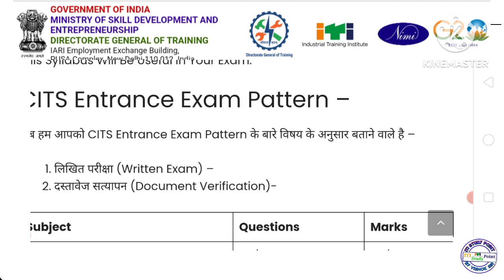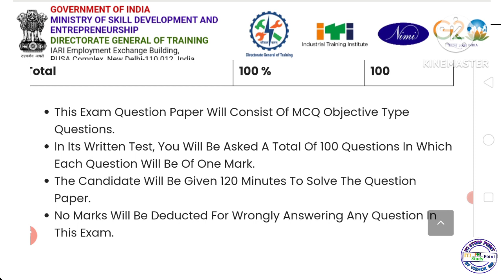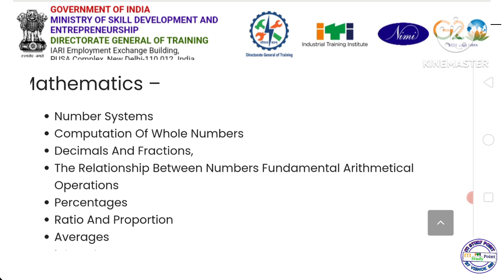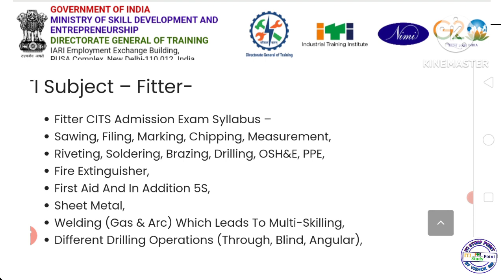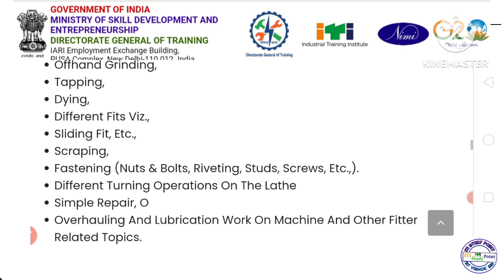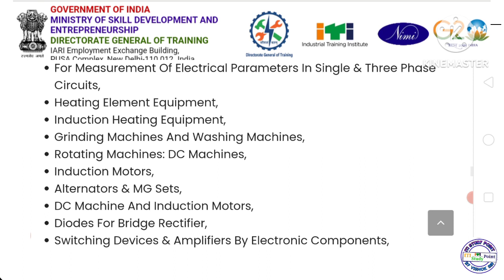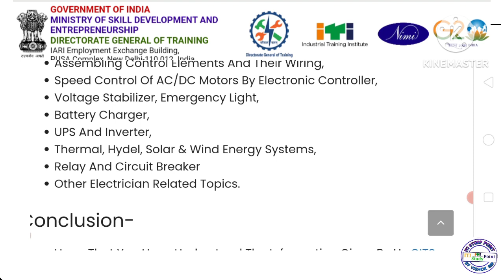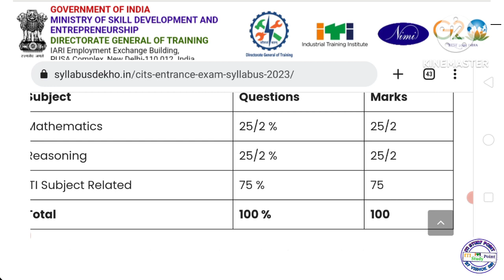CITS Entrance Exam Pattern CITS Entrance Exam Syllabus cits_entrance_exam_2023 by Vishok Sir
CITS Entrance Exam Pattern CITS Entrance Exam Syllabus cits_entrance_exam_2023 by Vishok

nimi mock test 2nd year2023
173 views 173 views Dec 28, 2021
fitter practical Kaise banay
fitter job Kaise banay

 • ITI Engineering d...

 • ITI Engineering D...

फाइलों के प्रकार

 • ITI All Trade ll ...
टॉप 10 MCQs

 • ITI MCQs Trade Fi...
बेंच वाइस के प्रकार

 • ITI All Trade The...
कंप्यूटर नेटवर्क

 • Employbilty Skill...

माइक्रोमीटर रीडिंग

 • Micrometer In Hin...

हाउ टू रीडिंग वर्नियर कैलीपर

 • How to read verni...

इंजीनियरिंग स्केल रीडिंग

 • How to Read Engin...
Dec 28, 2021
 • ITI Engineering d...
 • ITI Engineering D...
फाइलों के प्रकार
टॉप 10 MCQs
कंप्यूटर नेटवर्क

 • Employbilty Skill...
माइक्रोमीटर रीडिंग

 • Micrometer In Hin...

इंजीनियरिंग स्केल रीडिंग